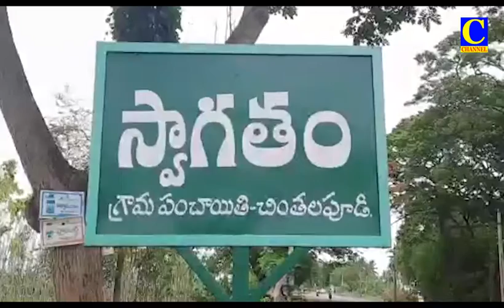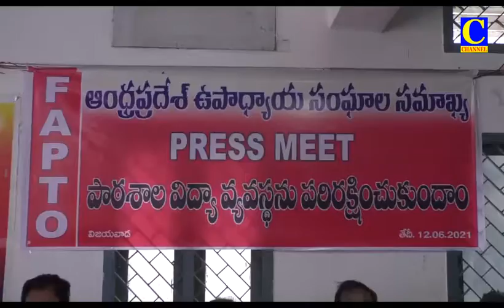Afternoon News 13 06 2021 002